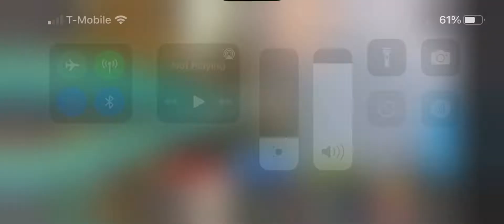Mothra remodel showcase